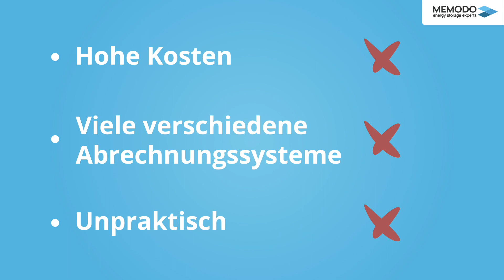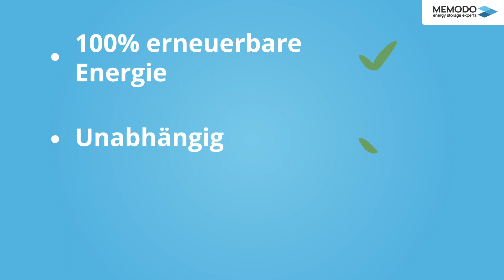Wie kann man ein E-Auto sauber, sinnvoll & günstig laden?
Memodo erklärt wie man ein E-Auto sauber, sinnvoll und günstig laden kann.

1. Elektroauto aus dem Stromnetz beladen
2. Öffentliche Ladesäulen für das E-Auto nutzen
3. E-Auto mit der eigenen Solaranlage laden

Das E-Auto Zuhause mit einer Solaranlage laden bringt viele Vorteile:

1. 100 % Erneuerbare Energie, 100 % sauberer Strom
2. Unabhängig von Stromanbietern
3. Günstig (ca. 1/3 der Kosten die beim Laden aus dem Stromnetz entstehen)